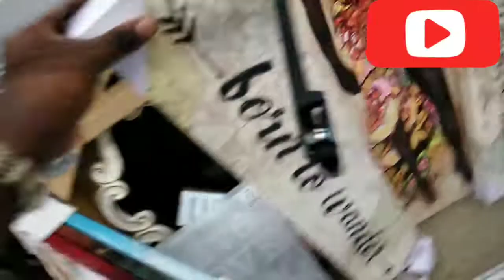Ross Dress for less Shopping whith me (vlogmas mai 12)